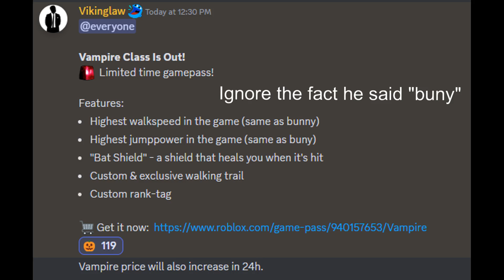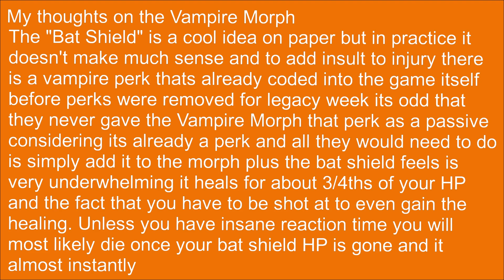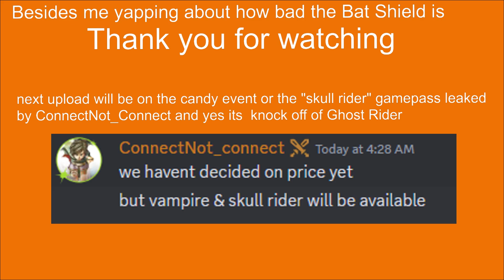Vampire Gamepass Showcase Vikinglaws Military Simulator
no it does not suck blood :pensive:
do not buy this gamepass unless you hate money airborne + Raider Bundle is a lot better and worth your money

come join the official FROTOG Mafia official discord server

IF YOU HAVE ANY MAFIA CONCERNS DO NOT PING THE STAFF; please ping or dm T'hat one guy or LooseCannon please and thank you